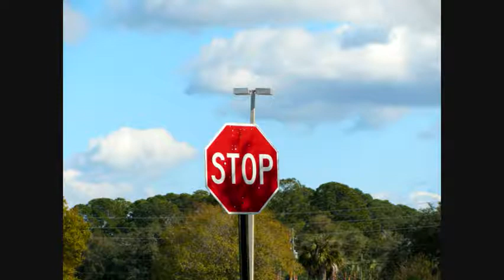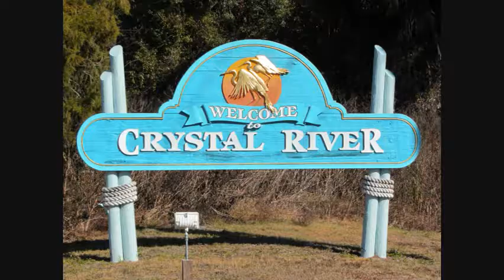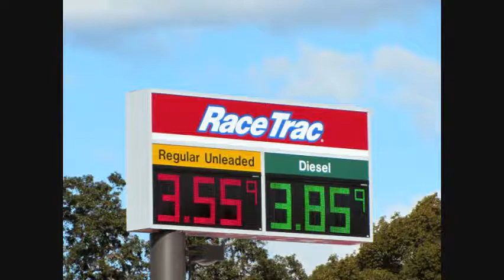Facebook pics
[Don't know why, but YouTube squashed some of the images in this?]
Just a show of the images I have posted on Facebook for the last couple of months. Mostly around my yard or Citrus county with one notable exception...